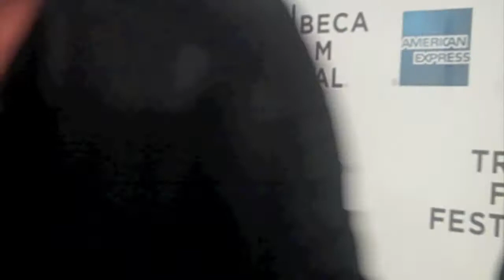Ryan Phillippe On Libya At Bang Bang Club Premiere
Ryan Phillippe at the Tribeca Film Festival premiere of his new movie Bang Bang Club